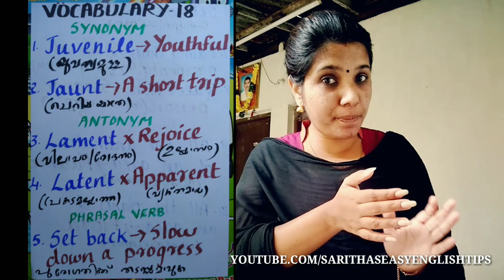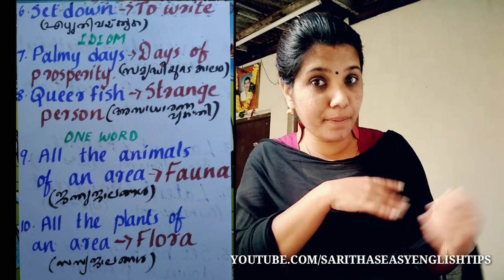VOCABULARY CHALLENGE || DAY 18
**ENGLISH 3 MONTHS CRASH COUSE**
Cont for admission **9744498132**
ക്ലാസ്സിൽ ഉൾപ്പെടുത്തിയിട്ടുള്ള Topics✌

**1)Parts of Speech Basic**
**2)Degrees of comparison **
**3)Articles **
**4)Auxiliary verbs**
**5)Tenses**
**7)Concord**
**8)Phrases & clauses**
**9)Types of sentences**
**10)Compound Words**
**11)Conditional Clauses**
**12)Question Tag**
**13)Reported Speech **
**14)Active & Passive voice **
**15)Confusing Adverbs**
**16)Confusing Adjectives **
**17)Preposition **
**19)Conjunction **
**20)Inversion**
**21)Pronoun**
**22)Relative Pronoun**
**23)Infinitive, Gerund & Participles**
**24)Having & Being**
**25)Prefixes & Suffix **
**26)All Important Usages**
**27)Topic wise exams**
         **VOCABULARY **
**28)Synonym**
**29)Antonym **
**30)One words*
**31)Idioms**
**32)Foreign words**
**33)Phrasal verbs**
**34)Collective Noun**
**35)Animals sound**
**36)Young ones**
**37)Shelter**
**38)Gender**
**39)Singular & plural**
**40)Idioms of Comparison **
**41)Correct spelling **
**42)School Based Vocabulary full pdf**
**43)Phobias**
Class full complete ആയതിനു ശേഷം 10/12/Degree Level  question paper Full Test

2) Prepositions